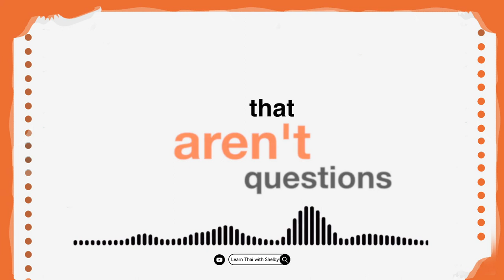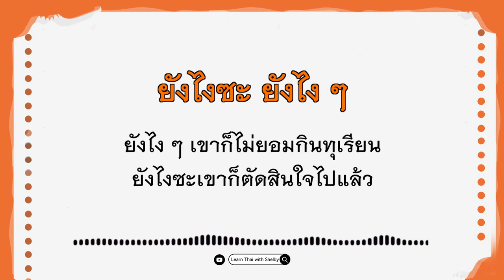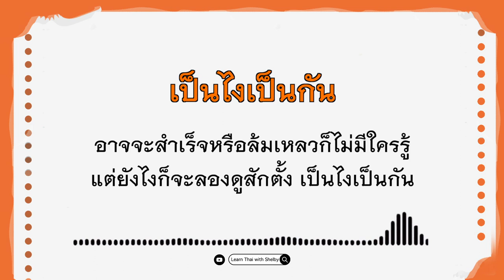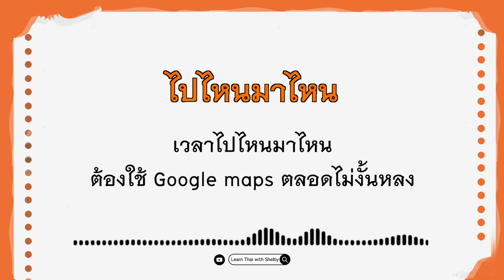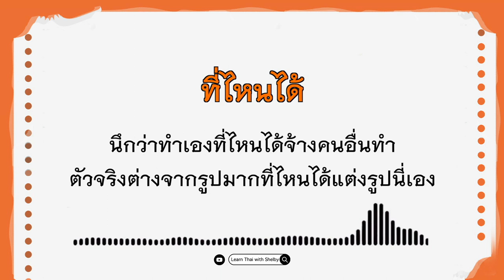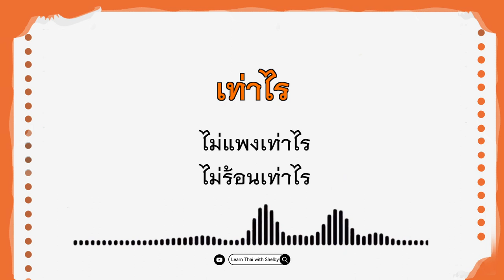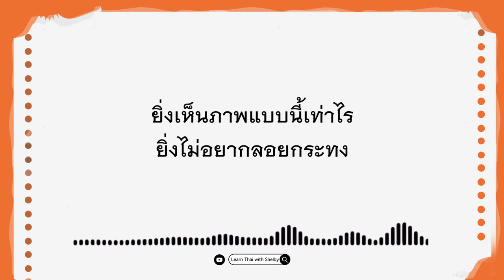WH Questions that ARE NOT Questions | Learn Thai with Shelby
00:47 อะไร
08:10 ใคร
13:50 ยังไง
17:29 ที่ไหน
24:27 เท่าไร